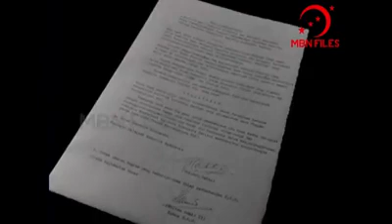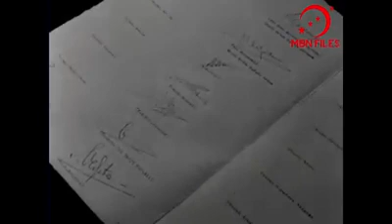Muh.Hatta - rapat bfo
indonesia tempo doeloe